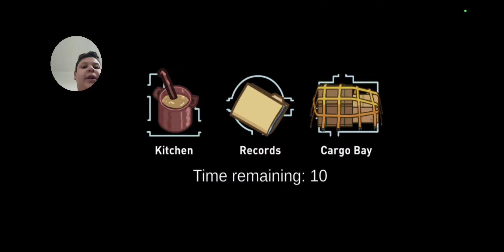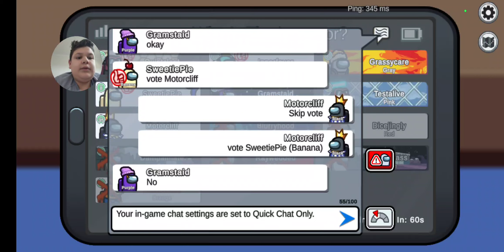Among Us S3 E9: I Caught Banana Red-Handed!!!